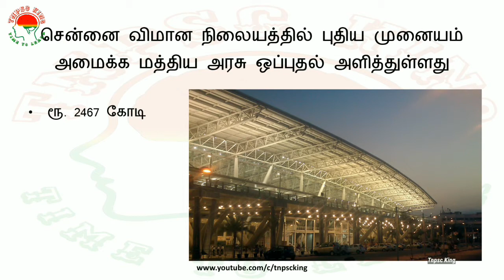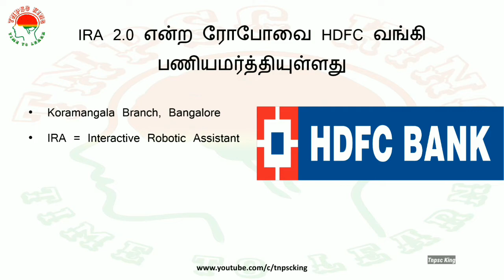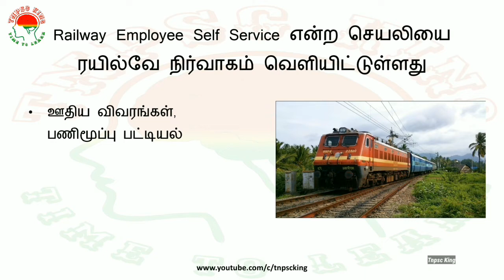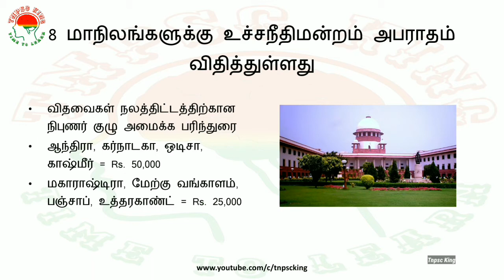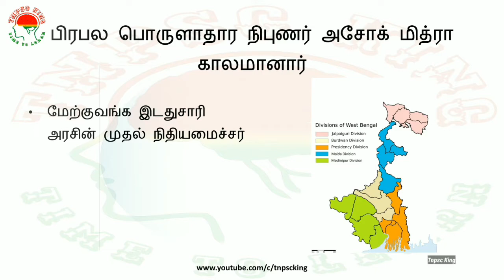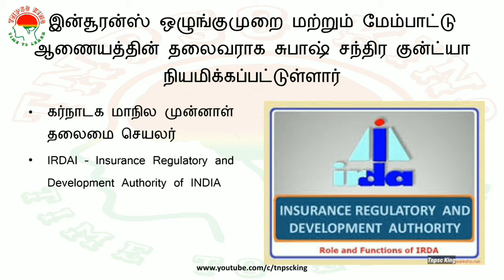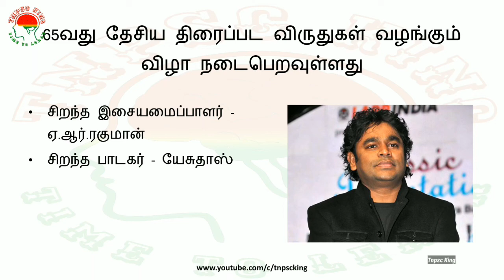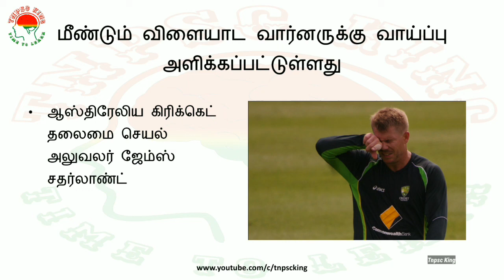Daily Current Affairs in Tamil - 4th May 2018 | TNPSC GROUP 2 | ALP | RRB | GROUP D